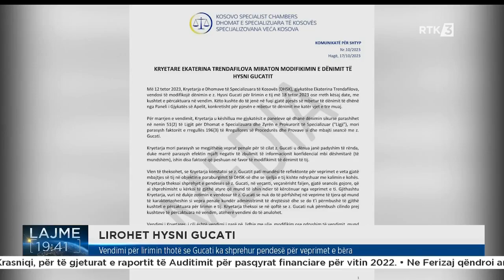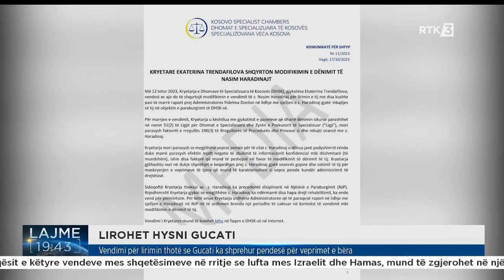Vendimi për lirimin thotë se Gucati ka shprehur pendesë për veprimet e bëra